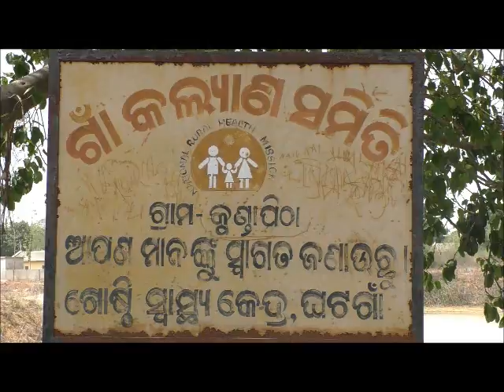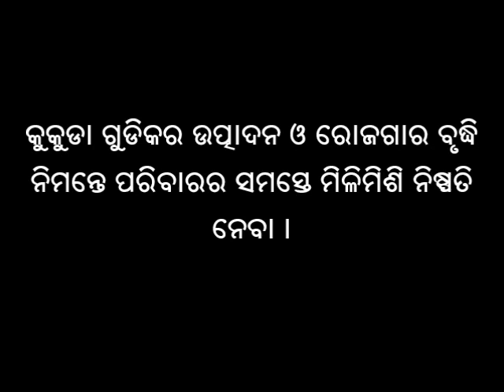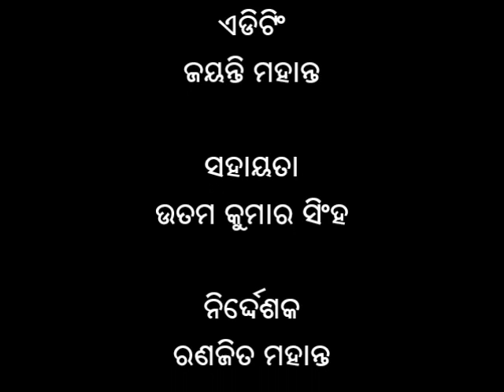How to practice improved chicken farming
This video demonstrate how to improve chicken raising so that the family has more chickens/eggs to consume/sell, to reduce illness from contact with chickens and their feces, and to encourage joint decision-making around chicken raising.